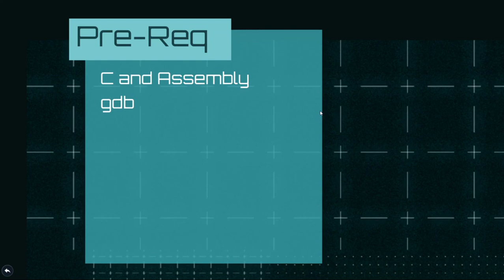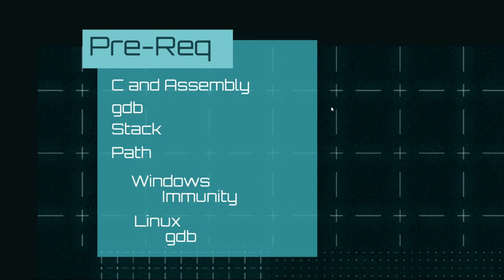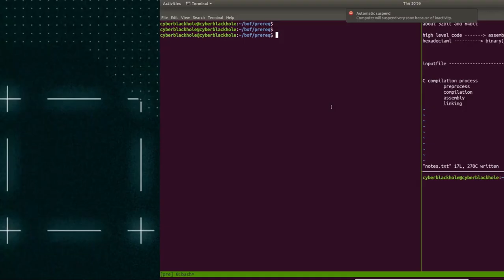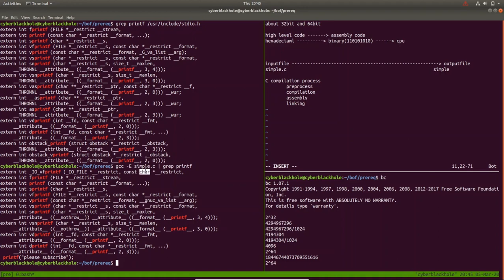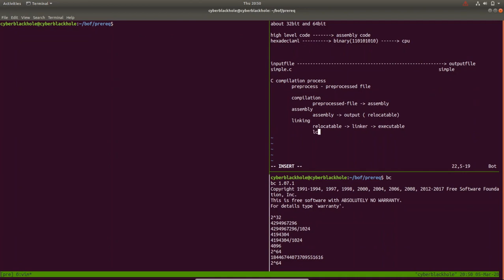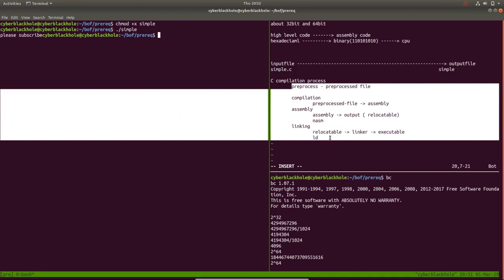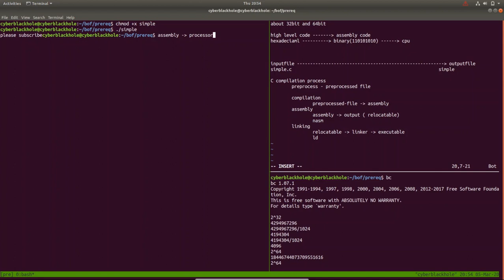BOF-E1 | PreReqs Discussion | C program to binary (1010101) breakdown | Tamil